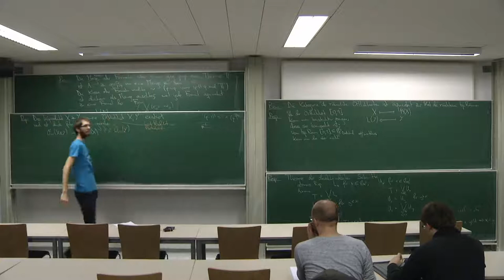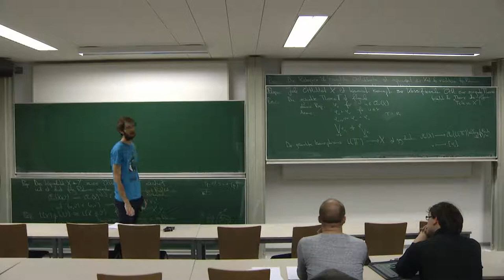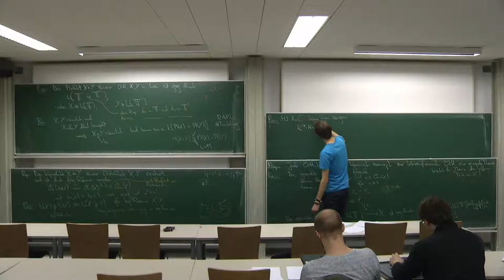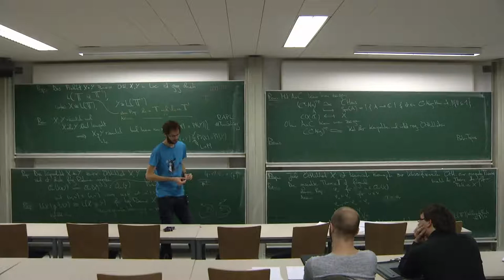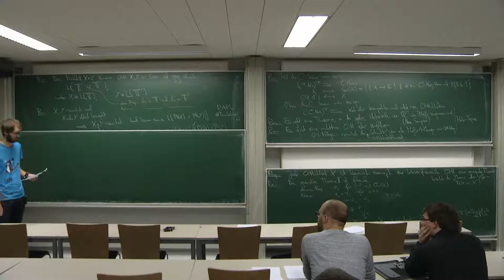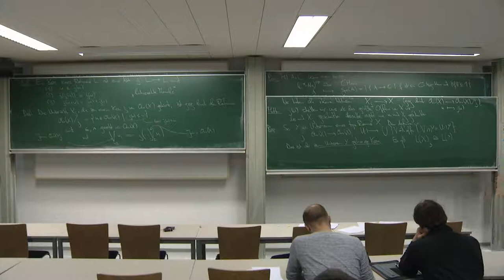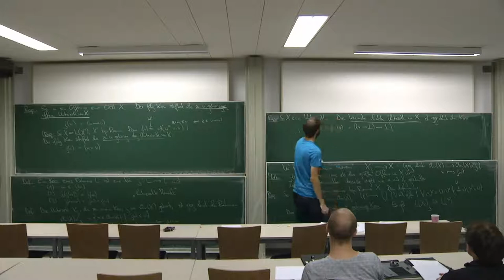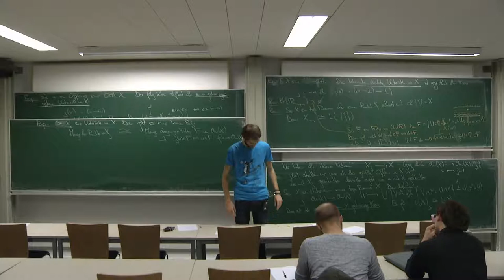Garben und Logik 22/30: Konstruktionen mit Örtlichkeiten und Unterörtlichkeiten (sublocales)